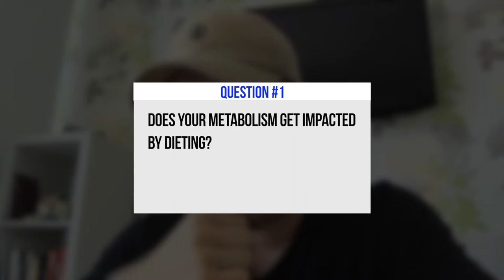Is metabolism impacted by dieting? | The askPD Show | Ep. 4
In today's episode, the Physique Development coaching team talked about how dieting can directly impact your metabolism while dieting.